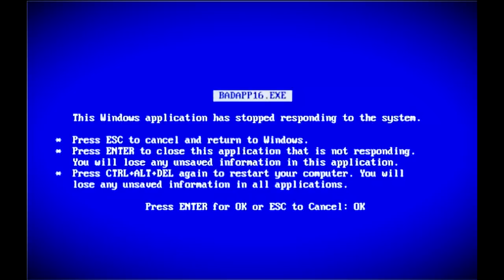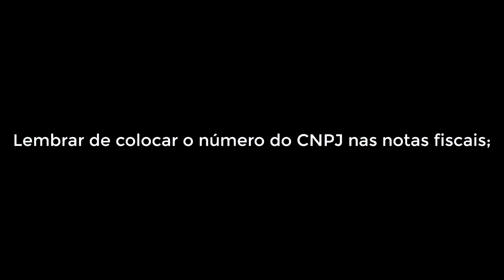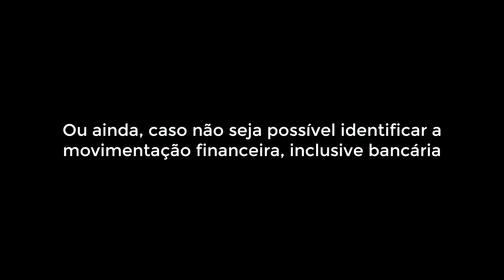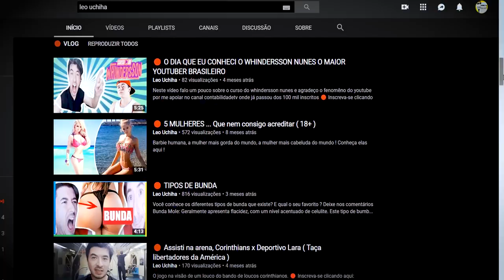🔴 Empresas optantes pelo Simples Nacional são obrigadas a manter escrituração contábil?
Será que a sua empresa é obrigada a ter contador ? Saiba mais neste vídeo